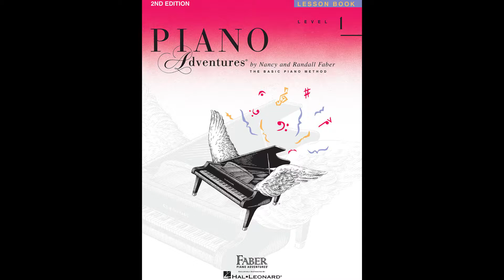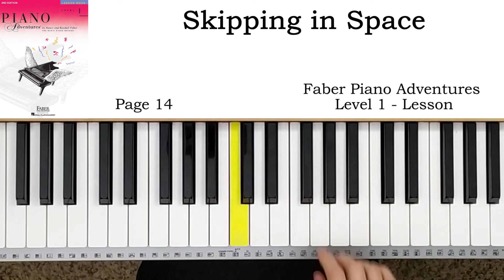Skipping in Space (p.14) - Faber Piano Adventures Level 1 - Lesson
Faber Piano Adventures Level 1 - Lesson book
랜달 페이버 피아노 어드벤처 레벨 1 - 레슨교제
랜달 피아노 어드벤쳐 레벨 1 - 레슨교제

00:00 Normal playing
00:23 Slow playing
00:55 Normal playing
01:21 Slow playing